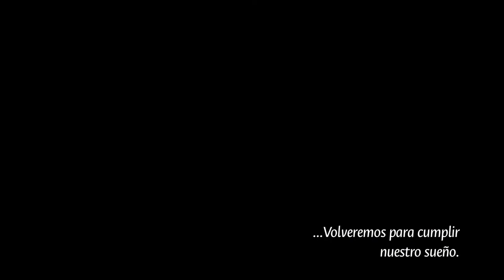QuédateEnCasa / Sede de La Paz